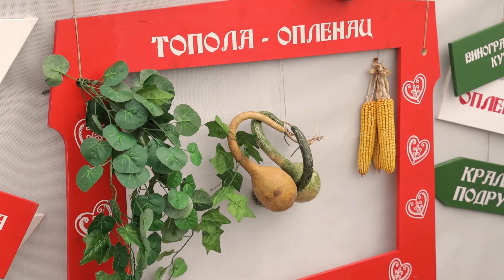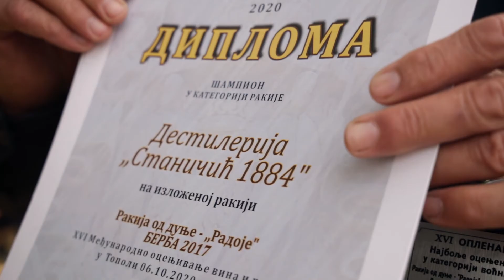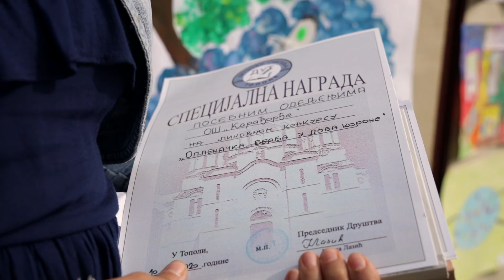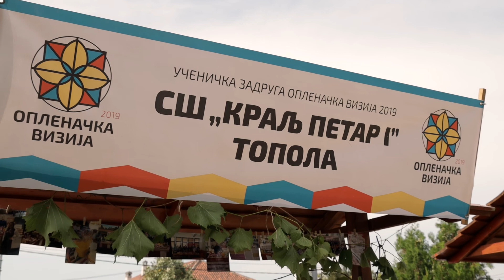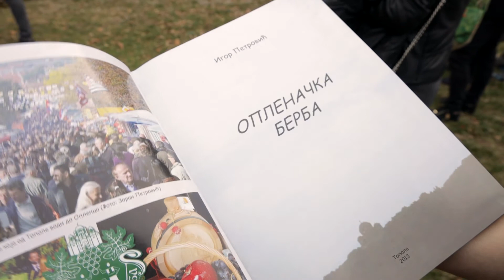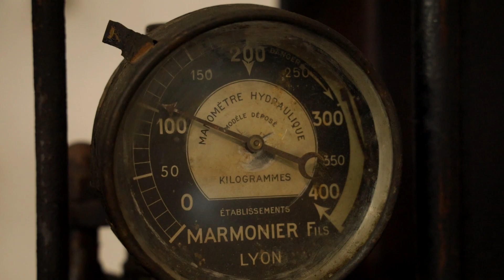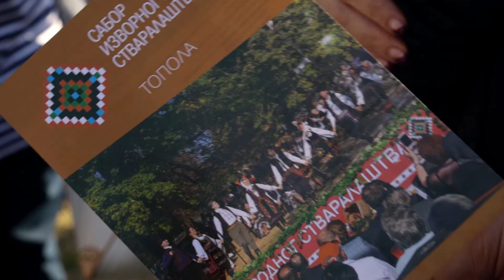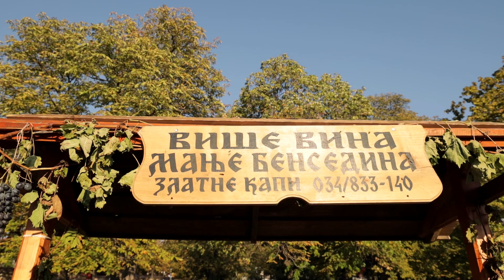Volim Srbiju ep. 53 04.11.2020. Oplenačka berba, Topola